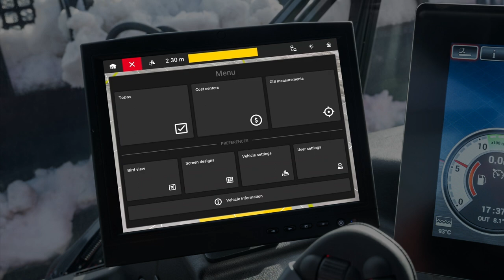Tip #12 | Report problems | SNOWsat iX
If there are any problems with SNOWsat iX during operation, you can easily report them: Simply take a photo of the vehicle information and send the problem including the photo to your service colleague. ℹ